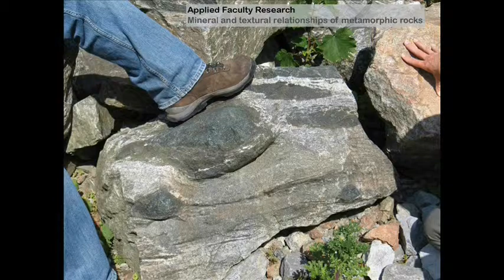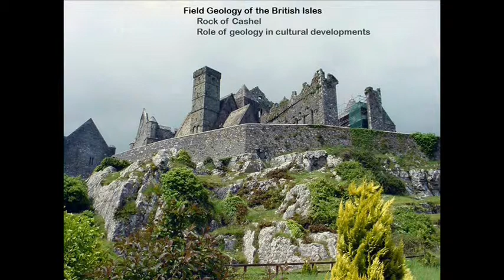NWMSU Course: Field Geology of British Isles - Summer 2010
Northwest Missouri State University Geological Field Experience to the British Isles: Scotland and Ireland.